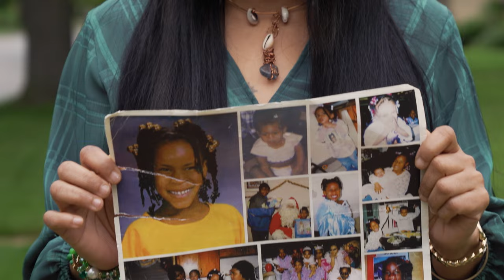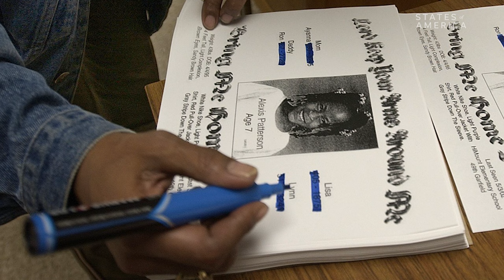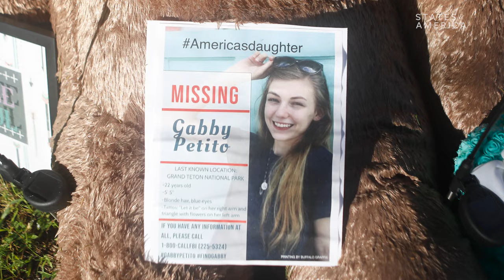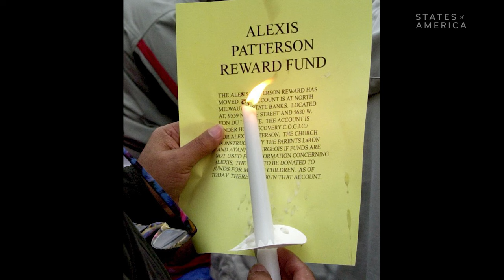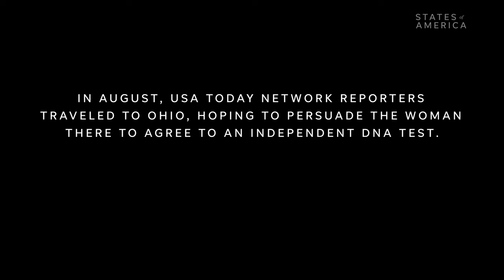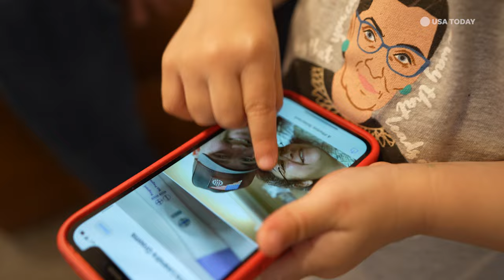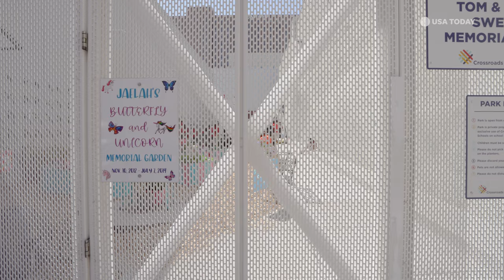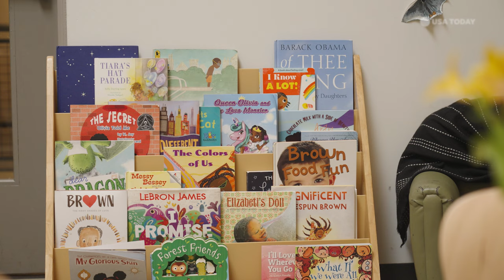America's children: A dive into the missing and those impacted by the pandemic | States of America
We dig deep into the story of seven-year-old Alexis Patterson, who went missing one month before Elizabeth Smart. While Elizabeth’s disappearance dominated national news headlines, few people had ever heard of the case of Alexis Patterson. We explore how racial bias affects the way the police and media handle cases of missing children. We also look at how the Covid pandemic has impacted young children and their development.

If you believe you have experienced unfair treatment when reporting a child missing or if you know of a case you think we should look into, we want to hear from you.